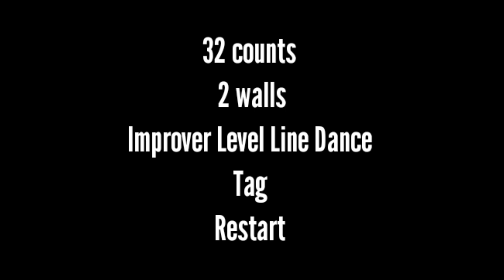PERFECT LIAR - line dance demo and tutorial by Bambang Satiyawan (INA)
Choreographed by BAMBANG SATIYAWAN (INA),November 2023
Description: 32 counts, 2 walls, Improver, Tag,Restart